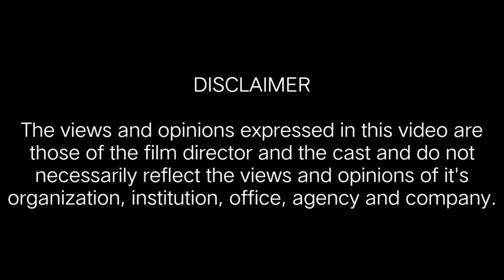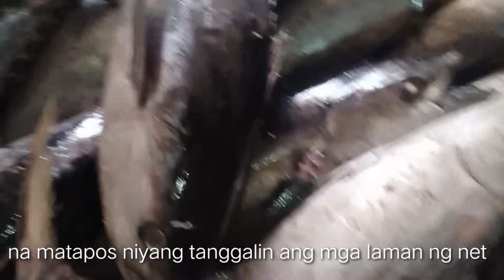refrigerated cargo ship operation | cargo hold operation | reefer cargo | tuna operation | Mi Troopz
please feel free to correct me 😊

I make this videos with the intention of educating others in a most entertaining\inspiration form. I do not own some of the music i use in the most scenario. Some of it are from "creative common attribution" .